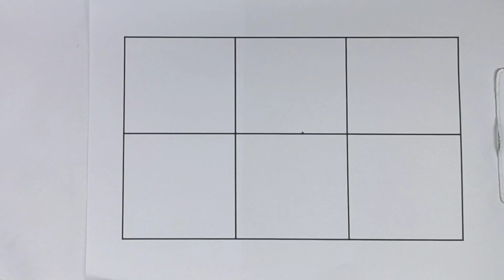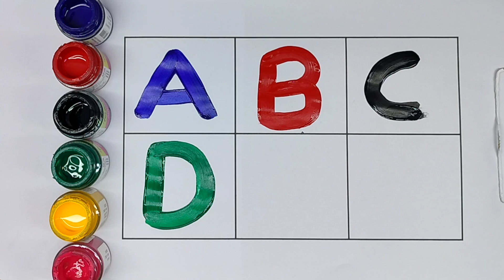Titli Udi Bus Me Chadhi तितली उड़ी | Hindi Rhymes For Childrens